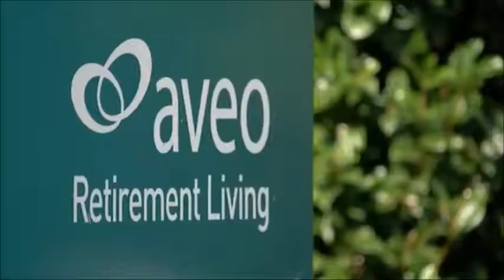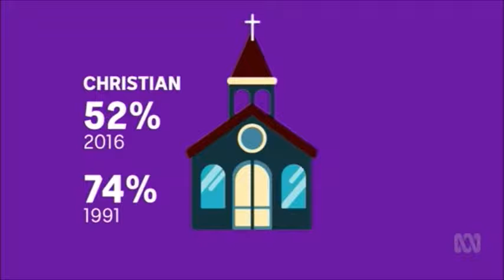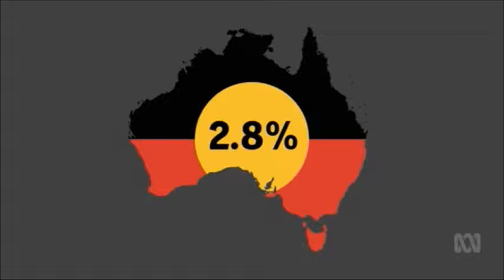Eliane Miles on The Drum: Census and Aged Care Insights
Eliane Miles is a social researcher, business strategist, and global trends analyst. She is in-demand right across the globe for her research-based presentations and advisory services on next generation leadership, the future of work, workplace culture, consumer trends, communicating for impact, and the engagement styles of the emerging generations.

Eliane bridges the gap between the numbers and their real-world application. Her trend analysis gives a full 360-degree view of how demographic shifts combine with social change, generational transitions, and digital trends to create ever-changing consumer and household landscapes.

Her research and synthesis create clarity from complexity. Her passion is finding the story in the data and giving practical insights that move teams towards confident decision-making.

In the past two years alone, Eliane has delivered more than sixty keynote and strategy sessions across Australia and internationally. Eliane is a sought-after media commentator on the latest social trends. She is regularly interviewed on prominent television programs such as ABC The Drum, National Nine News, SBS News, Seven News and the Today Show, as well as on radio, print and in online media.

Eliane is the Founding Director of a The Curious Co, a strategic social trends consultancy based in Sydney, Australia She is a full member of the Australian Market & Social Research Society and Graduate of the Australian Institute of Company Directors.